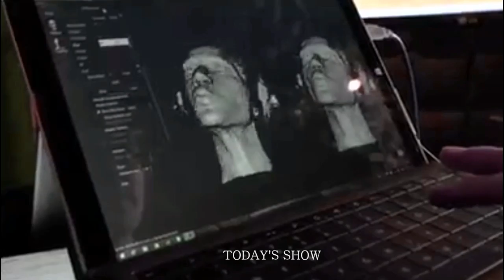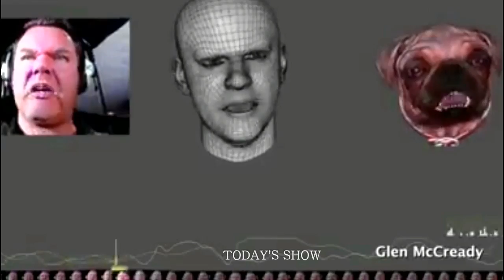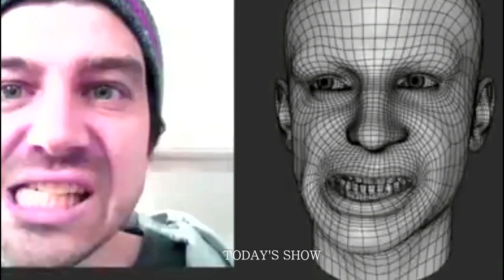FaceShift Face recognition software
This is faceshift GDC 2015 reel, highlighting our execution recording session at OMUK.

Our most recent scope of movement demos, and for the most part a cluster of individuals having some good times with ongoing mocap.

Apple's arrangements to move into the domain of virtual reality accumulated force today.

The Cupertino titan has gained an organization called Faceshift, a Swiss studio that represents considerable authority in making advanced symbols that copy a man's outward appearances progressively.

Gossipy tidbits about the exchange surfaced not long ago, yet the arrangement has now been affirmed.

The Zurich-based studio as of late tuned in the creation of the most recent Star Wars' portion and Several Faceshift staff are currently working for Apple on the American West Coast and in London.

Faceshift was initially conceived as a twist off of a PC realistic lab at Lausanne's École Polytechnique Fédérale.

It utilizes 'profundity cameras' to sweep and catch a client's demeanors - and exchange them to an enlivened character - with no requirement for the standard markers utilized as a part of movement catch recording.

The interface has additionally been outlined so Faceshift's innovation can be keep running from regular portable workstations, and not simply costly and capable PCs.

Up to this point, the greater part of Faceshift's endeavors so far have been centered around gaming and film-production - its most prominent late stretch being adding to the movement of non-human characters in Star Wars: The Force Awakens.

TechCrunch, which broke the news, recommends Faceshift's face-acknowledgment devices could be utilized with security purposes.

In any case, Apple could likewise put the organization's innovation to use in virtual and expanded reality, fields in which the iPhone producer has been progressively demonstrating hobby.

A year ago, Apple promoted for a product engineer ready to make VR-based applications.

The organization has additionally beforehand purchased a few European new businesses that likewise have some expertise in facial acknowledgment, increased reality and movement catch, for example, Primesense, Polar Rose and Metaio.

All the more as of late, an Apple patent surfaced of a virtual reality headset fueled by a cell phone.

Apple's advances in the field are a piece of a bigger pattern among Silicon Valley's titans.

Google has as of now made an ease VR visor, Google Cardboard, and increased reality stage Project Tango, while Facebook is preparing itself for the arrival of tremendously expected headset Oculus Rift ahead of schedule one year from now.

Its primary adversary Samsung has likewise as of late discharged its Gear VR headset which is said to have sold out inside of hours of going marked do